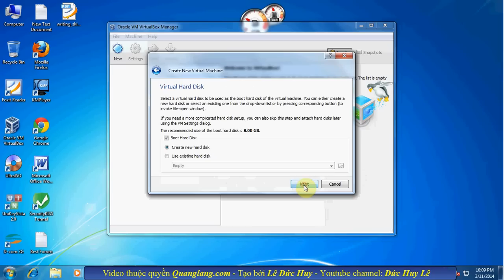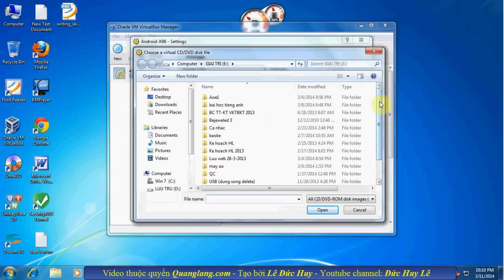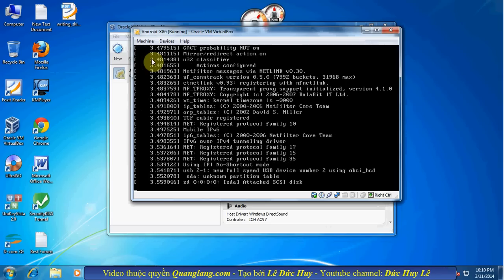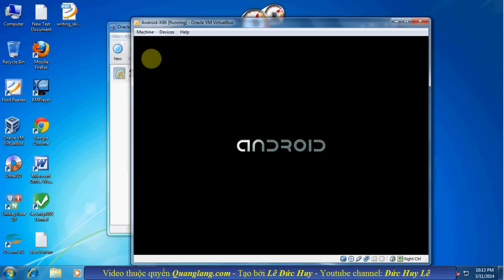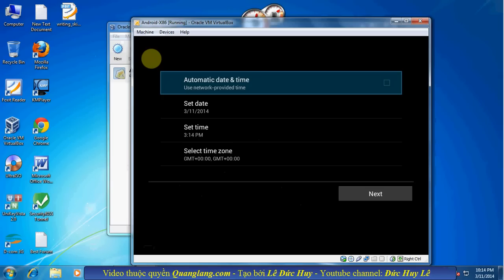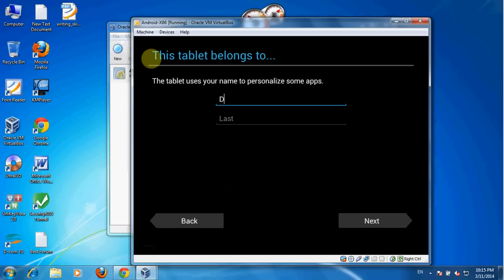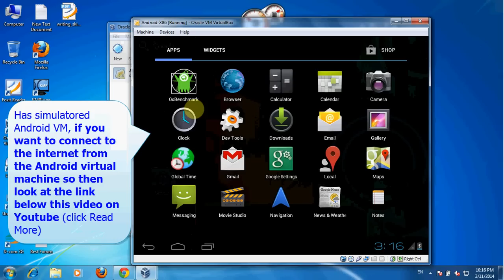How to emulate Android phone on your PC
How to install Android virtual machine by VirtualBox, Android 4.3, Android 4.4. How to emulate Android phone on the computer, how to emulate android phone on pc, simulate android on pc
(select the latest version 4.0.1 cceep)